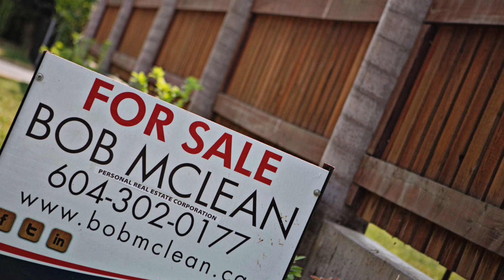33086 Cherry Avenue, Mission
This video is about 33086 Cherry Avenue, Mission
Bob McLean Personal Real Estate Corporation - Mission Realtor
32471 Lougheed Highway
Mission, BC V2V 0C8